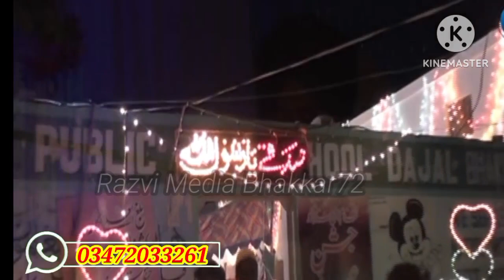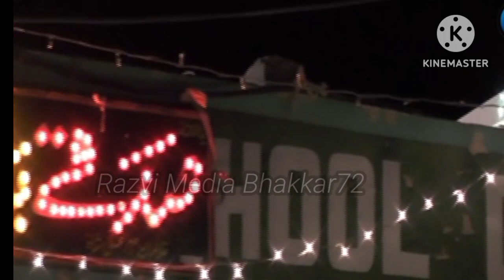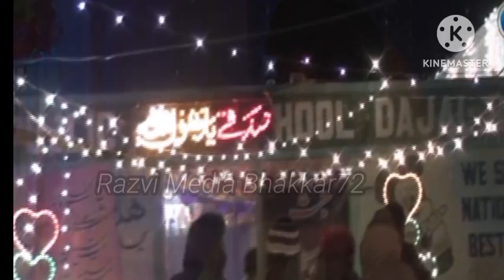new naat Bolo Marhaba Mufty Peer Syed Hassan Ali Shah Ghilani نعت بولو مرحبا سرکار کی آمد مرحبا دلدا